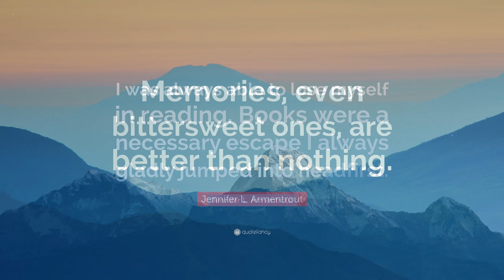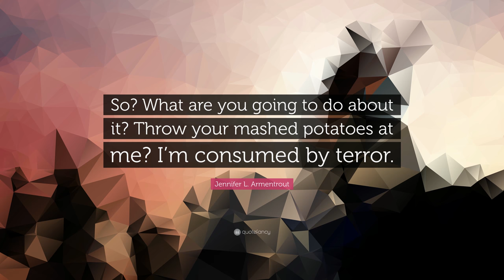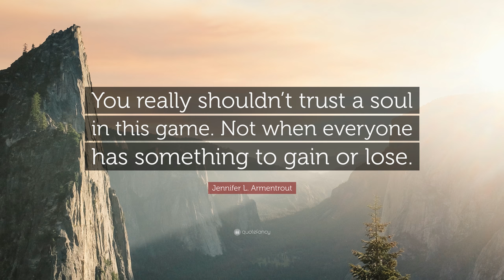TOP 20 Jennifer L. Armentrout Quotes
“Modesty is for saints and losers. I’m neither.”
— Jennifer L. Armentrout (00:00)

“Did you think you could stop me? I’ll burn the world down to save her.”
— Jennifer L. Armentrout (00:07)

“I blame boobs.”
— Jennifer L. Armentrout (00:14)

“I’ll do anything for her.”
— Jennifer L. Armentrout (00:21)

“I lost myself the moment I found you.”
— Jennifer L. Armentrout (00:28)

“I’ve always found that the most beautiful people, truly beautiful inside and out, are the ones who are quietly unaware of their effect.”
— Jennifer L. Armentrout (00:35)

“It’s just words and words mean nothing. Only action does.”
— Jennifer L. Armentrout (00:42)

“I was always able to lose myself in reading. Books were a necessary escape I always gladly jumped into headfirst.”
— Jennifer L. Armentrout (00:49)

“Memories, even bittersweet ones, are better than nothing.”
— Jennifer L. Armentrout (00:56)

“That simple act stole my breath, my heart. But even as he pulled away, I realized that he couldn’t steal something he already had.”
— Jennifer L. Armentrout (01:03)

“His brows were lowered in concentration. Thick, sooty lashes hid his eyes. They lifted and his lips spread into a grin. I was in so much trouble.”
— Jennifer L. Armentrout (01:10)

“I could always give you a teaser. You bookish people love teasers, don’t you?”
— Jennifer L. Armentrout (01:17)

“I love you, Katy. Always have. Always will.”
— Jennifer L. Armentrout (01:24)

“Love is such a wild and reckless creature. It cannot be planned or threaded. It cannot be controlled. Love can coexist with Fate, or it can undo it. Love is the only thing more powerful than Fate.”
— Jennifer L. Armentrout (01:31)

“Saint Delphi my ass.”
— Jennifer L. Armentrout (01:38)

“I couldn’t stop staring at his mouth when he spoke. I bet he knew how to kiss. Perfect kisses too, ones that weren’t wet and gross, but the kind that curled toes. I needed to stop looking at him in general.”
— Jennifer L. Armentrout (01:45)

“So? What are you going to do about it? Throw your mashed potatoes at me? I’m consumed by terror.”
— Jennifer L. Armentrout (01:52)

“You really shouldn’t trust a soul in this game. Not when everyone has something to gain or lose.”
— Jennifer L. Armentrout (01:59)

“Just because I’m human doesn’t mean I’m weak.”
— Jennifer L. Armentrout (02:06)

“I was more of a ‘run into things head-first and face-plant a wall’ type of fighter.”
— Jennifer L. Armentrout (02:13)